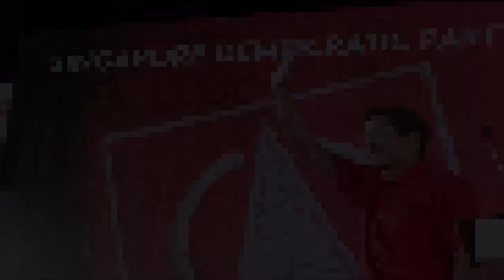Dr Chee Soon Juan Epic Election Rally Speech (English) GE2015 at Choa Chu Kang Stadium on 3rd Sept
Dr Chee Soon Juan Epic Election Rally Speech (English) GE2015 for Singapore Democratic Party (SDP) on 3rd September 2015 at Chua Chu Kang Stadium. Video Soundtrack from Game of Thrones at Start and End from 23min onwards. Enjoy :)